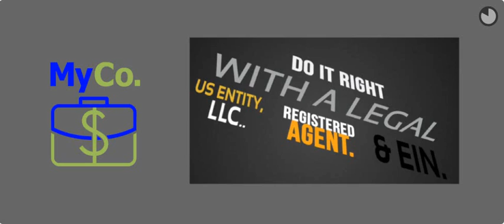Sliders AA AAl MyCo Ads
Never Down, Valid, Real Ads, good for AdCentral and AdCentral Family

Delivering everything needed for your TelexFREE business in a meaningful Turnkey fashion is all we do.
TelexFREE is a Network Marketing Telecommunications Company whose product is VOIP technology that allows its customers to call freely to landline and mobile phones.

This is a United States Based Company, with an Advertising Office based in Beautiful Brazil, so you may see some English Errors on the site that they are working on correcting now.

Backbone Telecommunications Service Provider, in business for 9 years in USA 12/31/2002, and it changed names from Common Cents Communications to TelexFREE on 2/15/2012. Please see below for supporting documentation.

By the way, we are partnered with AdAssure the premiere ad posting service. They have created special packages to fit TelexFREE Promoters by Posting and VALIDATING your ads .AdA$$ure Fuels the Money Train
The service not only manually posts ads for you but also validates them in your Back Office! Just to make it perfect they will also sell your Packs weekly! So you always get paid

TelexFREE Guarantee